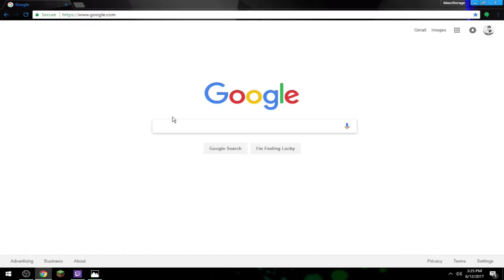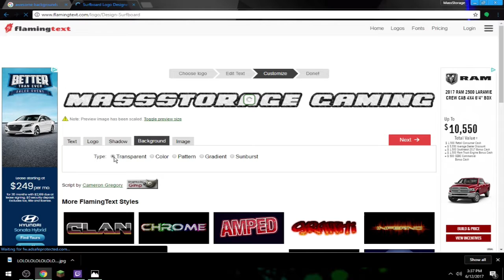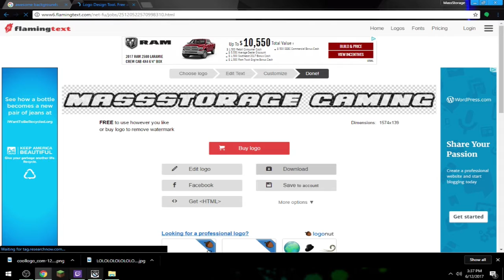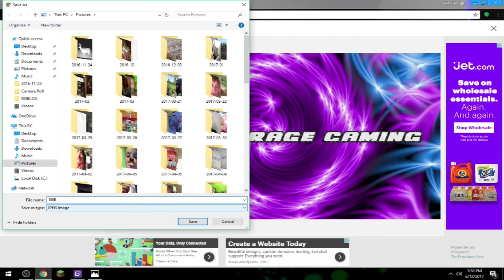How to create custom Youtube channel art